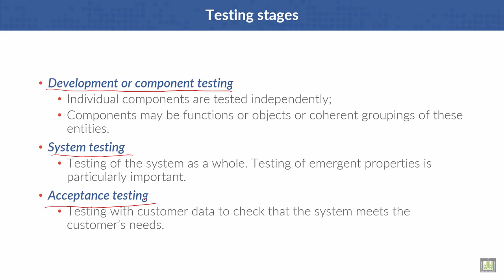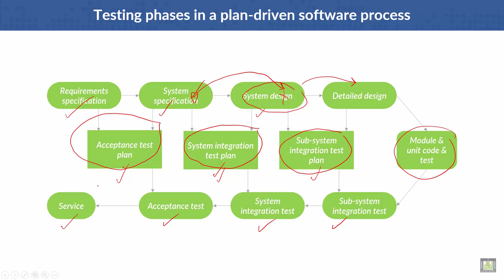Software Engineering | C2 - L9 | Testing stages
Lecture 9 : Testing stages
Testing phases in a plan-driven software process